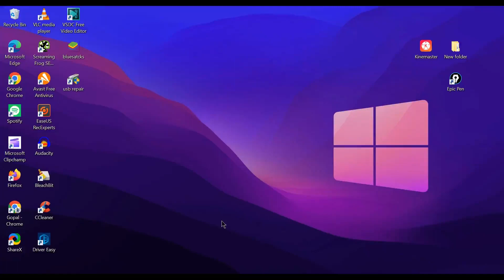Search kiye bina google translator kaise open kare | how to open google translator without search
Thanks

File -

Your Quaries:-